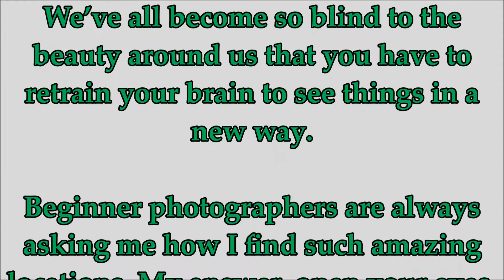How Differently The Same Ugly / Ordinary Location Looks To Professional Photographer Vs Amateur